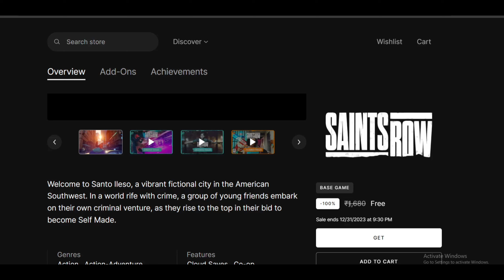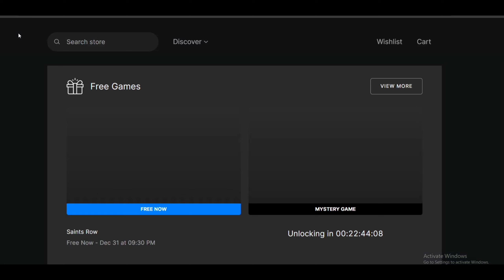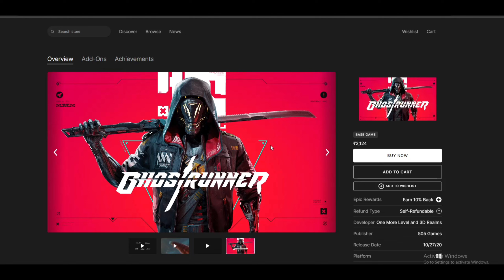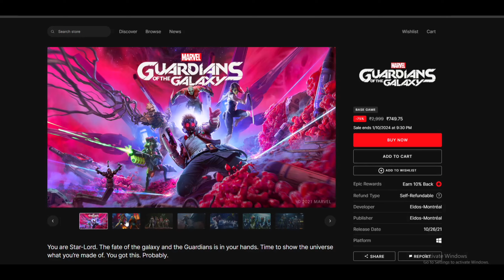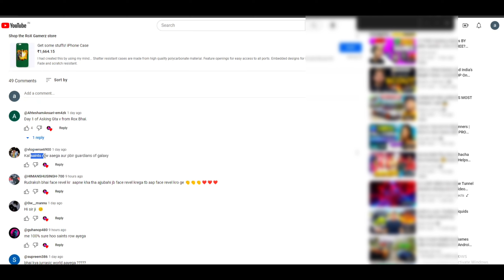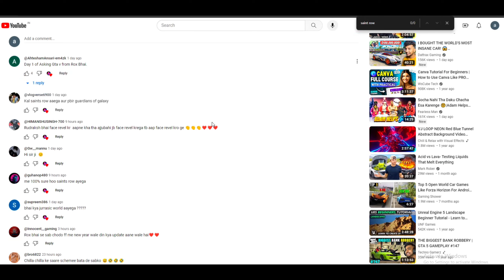Red Redemption 2 FREE 31st December !| Epic Games Next Mystery Game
GTA 5 Free CONFIRM on Christmas ! Epic Games Next Mystery Game | Next Epic Games Mystery Game
17 free Games during Christmas are confirmed, each day we reveal the game together and guess the next one based on clues!  Join the fun!

What are the next free games from epic games store?
What is the next free game from epic games store?
What are the next AAA free games from epic games store?
What is the next AAA free game from epic games store?
Epic Games store is back with another month full of christmas gifts.  Its likely that this time also they are giving away 15 free games this december. Do you think GTA 5 will become free? well i hope yes. So lets see what Epic Mystery Games 2023 Holds for us...

TIMESTAMPS:
00:00 - What are Epic Mystery Games
00:36 - How to Claim Epic Mystery Games
01:12 - How Many Games will be Free
02:18 - First Mystery Epic Game Prediction
03:15 - GTA 5 Free?
03:52 - Red Redemption 2
05:00 - Epic Game next mystery games